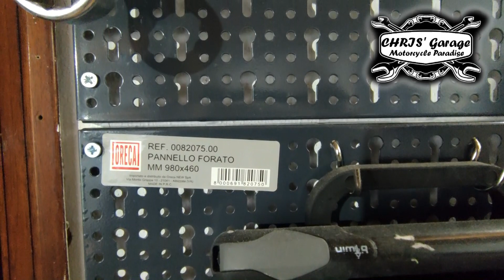Pannello forato porta attrezzi, portautensili, Panoramica generale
In questo video una panoramica di carattere generale sui pannelli forati che uso abitualmente e che vedete sempre nei miei video.
Parlo anche dei ganci e vi do qualche consiglio sulla tipologia di pannello da usare e come installarli.

CONSIGLIATI:

- Sipa 579 Pannello Forato in Lamiera Verniciata, Blu

- PANNELLO PORTAUTENSILI PORTA UTENSILI FORATO CM 100x50 ROSSO

- TUPARKA 120 Pezzi Pannello Portautensili Organizzatore

- Ganci per pannello forato, contenitori in plastica, 140 pezzi

- LESOLEIL Assortimento ganci Pegboard - 50pz

- RIBITECH - KIT 30 GANCI PER PANNELLO PORTA UTENSILI in PLASTICA

- Bgs Technic Pro+ - Supporto Per 15 Chiavi Combinate

LA MIA ATTREZZATURA
- OPPO RENO 2
- SUPPORTO SMARTPHONE
- TREPPIEDE LEGGERO
SE TI FA PIACERE AIUTAMI A FAR CRESCERE E MIGLIORARE IL CANALE CON UN PICCOLO CONTRIBUTO, GRAZIE